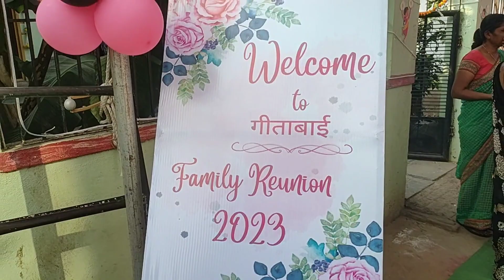Family Reunion ♥️|आमच्या आजींच 90 वर्षात पदार्पण 💐|आजीचा वाढदिवस 🥹marathivlogs